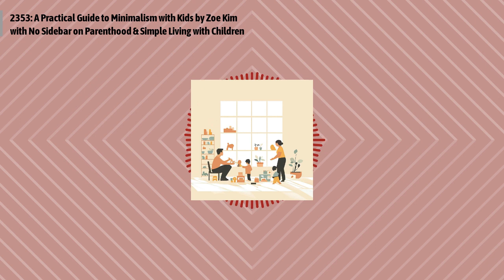2353: A Practical Guide to Minimalism with Kids by Zoe Kim with No Sidebar on Parenthood &...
Episode 2353:
Zoe Kim shares practical strategies for embracing minimalism with kids, highlighting how reducing clutter can enhance family life and parenting. From decluttering routines to simplifying meals and prioritizing experiences, Kim shows how small changes lead to a more joyful and balanced home environment.
Quotes to ponder:
"Invite your children alongside your decluttering projects to help them experience the rewards of minimalism."
"Removing items from your home means you will never have to spend time caring for it again!"
"Teach them that the best things in life aren’t things."